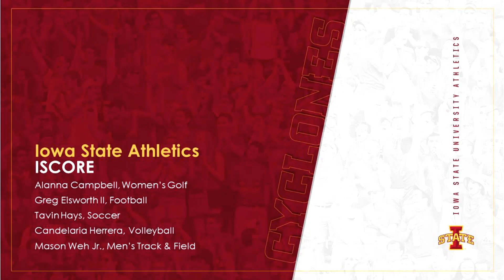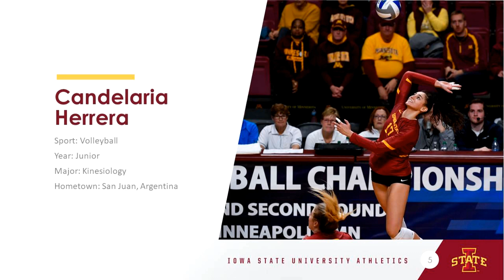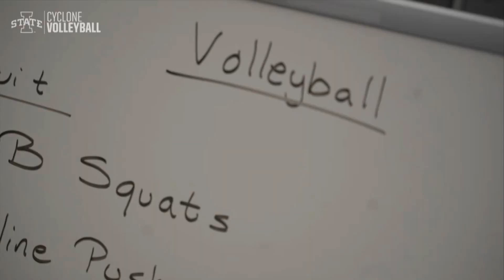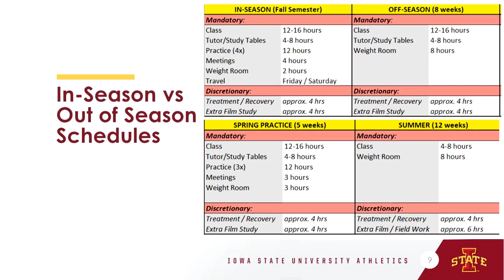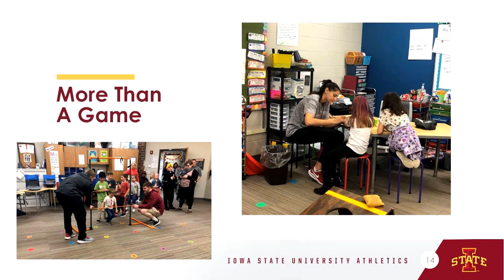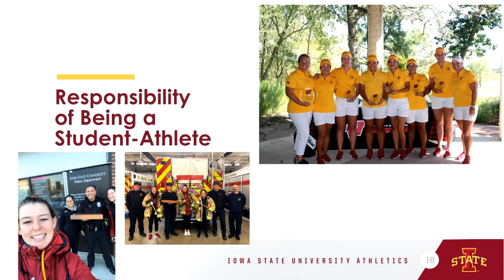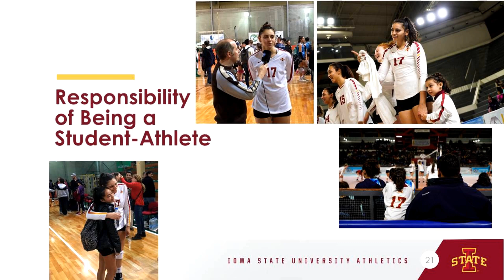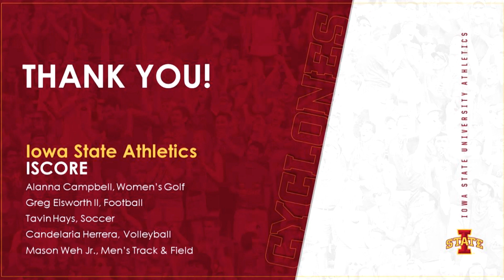2020 Iowa State Conference on Race & Ethnicity (ISCORE) with Cyclone Student-Athletes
This group developed topics and questions to educate on the demands, responsibilities and opportunities of being a Division I student-athlete. They did a great job sharing their personal experiences and answering questions from attendees.  ISCORE team members included Alanna Campbell (Golf), Greg Eisworth (Football), Tavin Hays (Soccer), Candelaria Herrera (Volleyball), and Mason Weh (Track & Field).